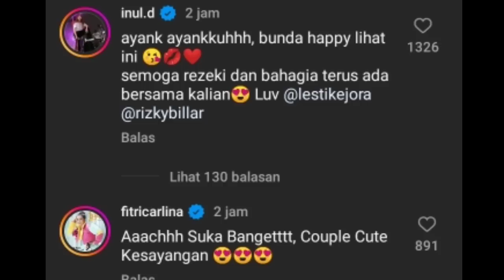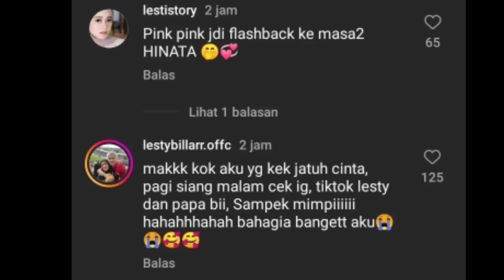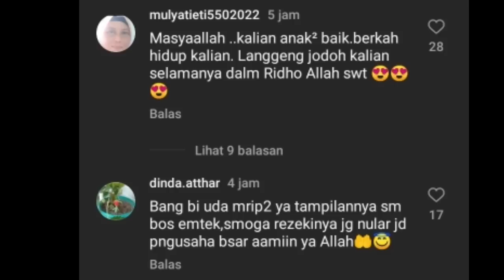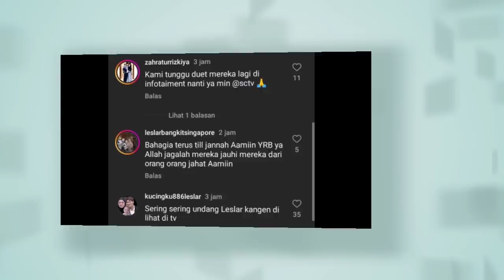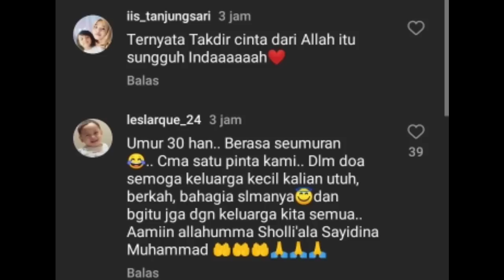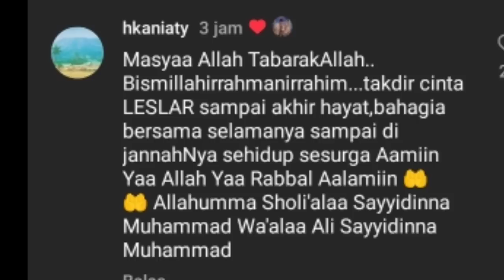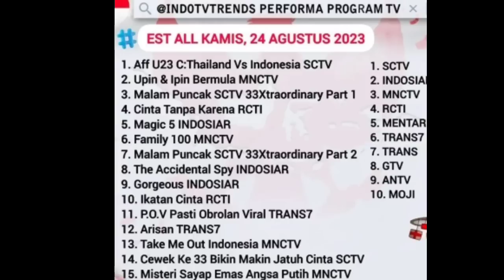RATTING SCTV NAIK DRASTISS BEGINI KATA DIRUT SCTV, LESLAR KOMPAK UNGGAH INI